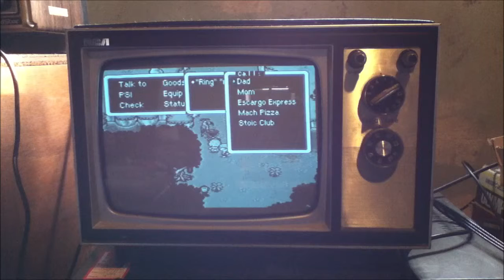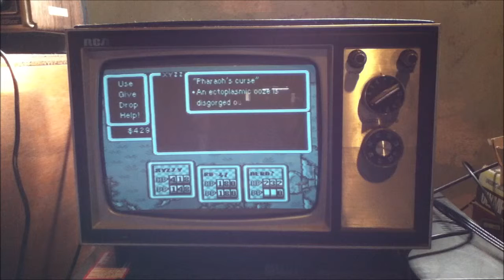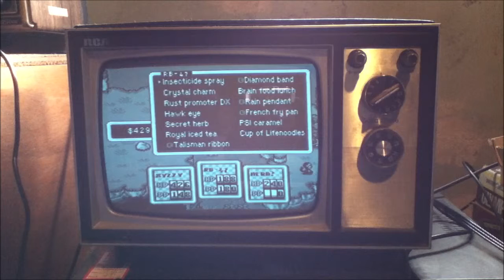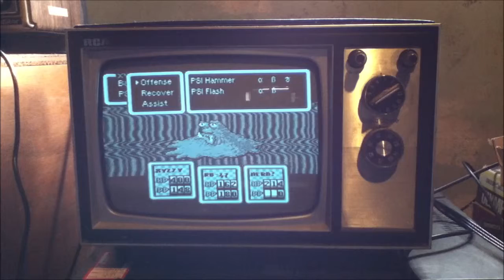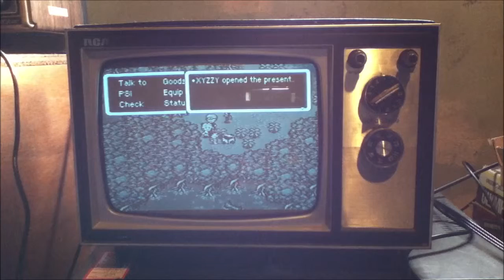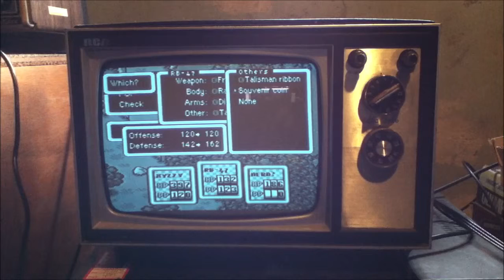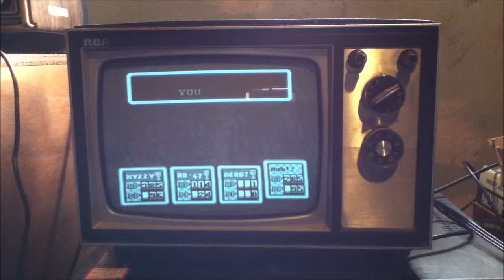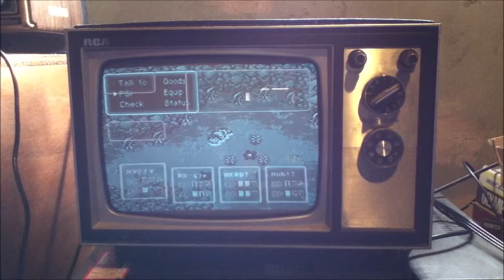(M.A.T.V.) Earthbound "Deep Darkness"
Welcome to the swamp, formally known as Deep Darkness. As a fair warning this section is very slow. I'm pretty amazed we got as far as we did in this short of time.